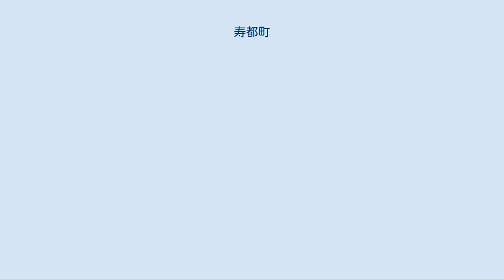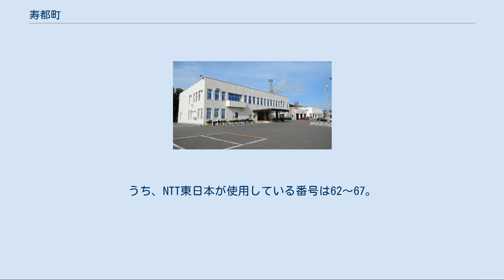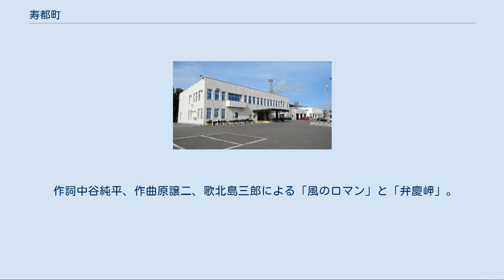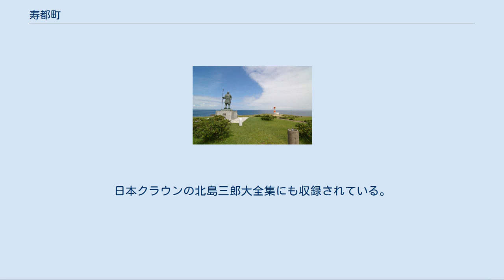寿都町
寿都町（すっつちょう）は、北海道後志総合振興局管内にある町。
寿都郡に属す。
 寿都湾に面した日本海側の町。
町は、朱太川をはさんで寿都側と歌棄（うたすつ）側に大きく分けられている。
主に山岳地帯と海岸地帯で形成されており、平野部は朱太川沿いと河口付近のみである。
山岳地帯の最高峰は寿都幌別岳頂上の892.3m。
海岸は岩礁部分が大半であり、砂浜は朱太川河口（浜中海浜）など数カ所しかない。
 ケッペンの気候区分では西岸海洋性気候に属する。
対馬暖流の影響で北海道の中では比較的温暖な気候である。
春から夏にかけては「だし風」と呼ばれる強風が吹く日が多い。
これは、噴火湾から寿都湾にかけての黒松内低地帯が徐々に狭まっていることにより、南風や南東風が強まりやすいためである。
だし風の吹くときには、太平洋側から低い雲（層雲）が流れ込んでくる時も多く、日本海側の他の町が晴れているときであっても寿都（特に朱太川から西の地域）だけは曇ったり霧雨が降っていることがある。
冬は、西高東低の気圧配置による北西季節風の影響で雪の降る日が多く、日照時間はきわめて少ない。
年間の最大積雪深の平年値は73cm。
強風を利用した風力発電所が朱太川河口、寿都温泉付近、月越山脈のふもとの三カ所に建てられている。
なお、寿都測候所で観測された最大風速の記録は49.8m/s（1952年4月15日）。
これは北海道の全ての気象台、測候所の中でも最大の記録である。
 全面積（9536ha）のうち森林が7439haと78%を占める。
そのうち国有林が25%、道有林が38％、民有林（町有林および私有林）が37%。
林種別に見ると、天然林が大半であり78%、人工林が12%、その他が10%となっている。
樹種はカラマツ、トドマツなどの針葉樹、ブナ、シラカンバなどの広葉樹が見られる。
また、強風のため偏形樹が多く見られる。
2006年（平成18年）8月の黒松内森林事務所による調査で、北海道一大きなミズナラがあることが分かった（幹周689cm）。
また、2007年（平成19年）4月には、国内最北のブナ林が弁慶岬付近にあることが確認された。
これは、それまで最北とされていた蘭越町ツバメ沢よりも約1.5km北である。
最低標高と思しきブナの群生も発見されている。
 日本海に面しているため、漁業が盛ん。
かつてはニシン漁で栄えた。
現在はコウナゴから作る生炊きしらす、寿ガキなどが全国的に有名。
農業については、だし風という土地柄からあまり盛んではない。
小さな町だが菓子屋が多く、有名なわかさいもは実は寿都が発祥の地である。
 他に簡易郵便局として美谷、樽岸、湯別（2021年4月1日から一時閉鎖）がある。
 かつてあった学校[編集] 町内を鉄道路線は走っていない。
鉄道を利用する場合の最寄り駅は、JR北海道函館本線黒松内駅。
 かつて存在した鉄道[編集] 寿都鉄道（1972年5月11日廃止） 市外局番は0136（倶知安MAエリアも0136だが互いに市外局番からかける必要がある。寿都郡黒松内町と島牧郡島牧村へかける場合のみ市外局番なしでかけられる）。
 市内局番は60〜69。
うち、NTT東日本が使用している番号は62〜67。
    もともと、寿都町はテレビ電波が直接届くには障害の多い地区で、昔からテレビ電波だけでなくラジオ放送も届きにくい難視聴地域だったため、近くの山奥に共同アンテナを建てて各戸にテレビを配信して観ていた。
今は、隣の町（蘭越町港町）に寿都中継局が設置されたため、個別にアンテナを建てて見られる状況にあるが、寿都町は海岸線のため、特に塩害や強風による風雪害、カラス等による鳥害でアンテナの寿命が極端に短いとあって、現在もテレビ寿都放送による共同受信を行っている。
 1977年（昭和52年）から足かけ3年を経て北海道電波監理局（後に北海道電気通信監理局 現在の北海道総合通信局）より個人局として北海道で初めて許可を受ける。
 1979年（昭和54年）1月8日より自主放送開始。
現在は、小学校の運動会やお祭りなどの放送をしている。
 詳細は「テレビ寿都放送」を参照 漫画家の本庄敬によりデザインされた風を受け飛んでいるわんぱく坊主である「風太」というマスコットキャラクターがいる。
マンホールのふた、消防車のペイント、街灯、特産品の袋、寿都漁港堤防の壁画、町内一部店舗で買い物をした際にもらえる「風太くんスタンプ」など、寿都町内ではいたるところで見ることが出来る。
 作詞中谷純平、作曲原譲二、歌...